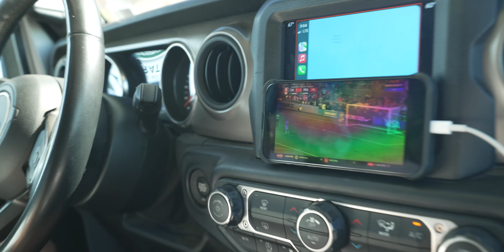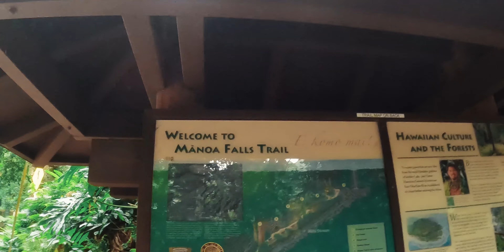Scuba in Hawaii // Nepali Vlog //Nepali in Honolulu, Hawaii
This is the 2nd episode of the Hawaii Vlog. If you haven't watched episode 1, then please check that one first. I embarked 7 days journey to Hawaii with 4 of my old Nepalese American friends. In this video, we did the scuba diving in Hawaiian reef , did some walking to one of the scenic walk of rainforest to Monoa Falls and ended the trip with the sunset cruise and watched the fireworks from the cruise.
This trip was never short of fun and old memories talk till late in the night with my friends. This trip was so needed for everyone of us. We were so stuck to our daily work schedule and to getaway for a week with your best mates and get together after 8 years was something very special.